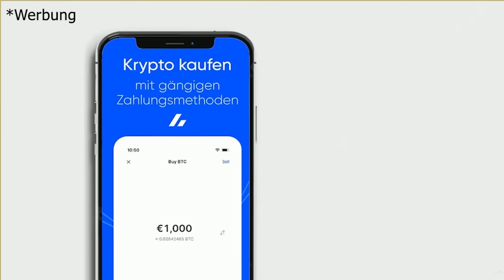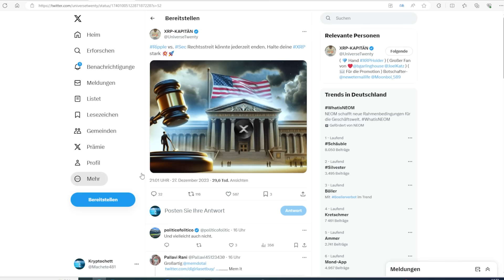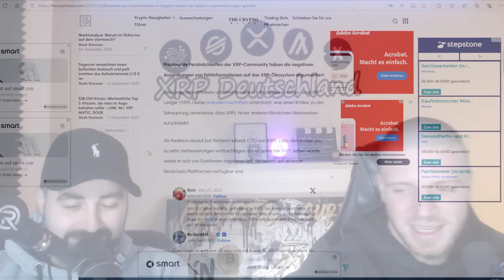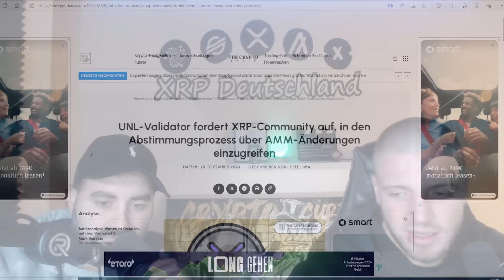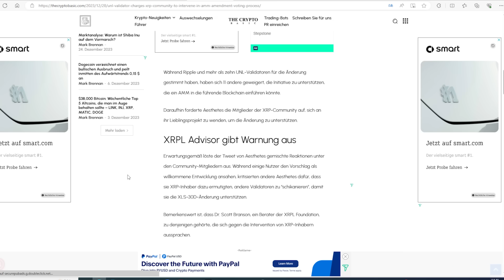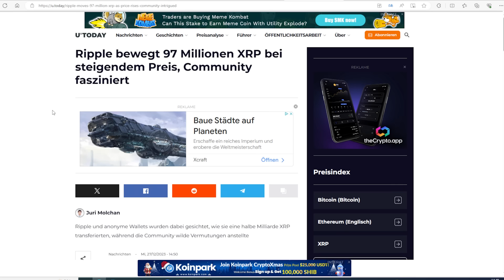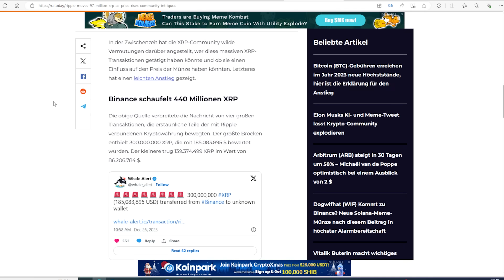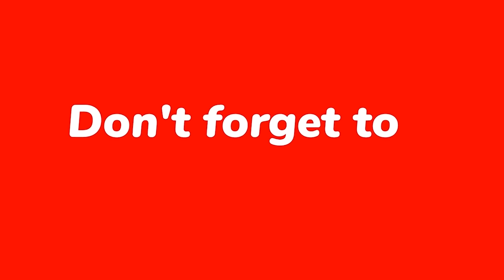❗️ XRP Ripple NEWS ❗️21 Tage bis zum XRP-Durchbruch? Ripple bewegt 97 Mio. XRP & AMM-Abstimmung! 🌟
Willkommen zurück bei XRP Deutschland! In unserer heutigen Ausgabe der XRP Ripple News haben wir einige spannende Themen für euch, die die XRP-Community und den Kryptomarkt betreffen.

🗳️ UNL-Validator fordert XRP-Community zur Abstimmung auf:
Ein UNL-Validator hat die XRP-Community aufgerufen, sich aktiv am Abstimmungsprozess über Änderungen am Automated Market Maker (AMM) zu beteiligen. Wir diskutieren, was diese Änderungen bedeuten und warum eure Stimme wichtig ist.

💰 Ripple bewegt 97 Millionen XRP:
In einer bemerkenswerten Entwicklung hat Ripple kürzlich 97 Millionen XRP bewegt, was bei einem steigenden Preis für Aufsehen in der Community sorgt. Wir analysieren die möglichen Gründe hinter dieser Bewegung und ihre Auswirkungen auf den Markt.

🔮 Sinans 21-Tage-Prognose für XRP:
Unser eigener Sinan hat eine spannende Prognose abgegeben: In 21 Tagen könnte etwas Großes rund um XRP passieren. Er hat ein sehr gutes Gefühl darüber. Erfahrt mehr über seine Einschätzungen und was das für XRP bedeuten könnte.

🚫 Experten über Fehlinformationen und XRP:
Experten haben festgestellt, dass Fehlinformationen einer der Hauptgründe sind, warum XRP kein großes Wachstum verzeichnen konnte. Wir gehen diesen Behauptungen auf den Grund und sprechen über die Bedeutung von korrekten Informationen im Kryptomarkt.

Bleibt dran für all diese spannenden Themen und mehr. Teilt eure Gedanken und Meinungen in den Kommentaren und lasst uns wissen, was ihr von den neuesten Entwicklungen rund um Ripple und XRP haltet. Viel Spaß beim Video!"

Bitvavo:
über unserem Link bekommst du 10€ und die ersten 1000€ ohne Handelsgebühren⬇️:
ST Managment KI Trading im Devisenmarkt⬇️:
 20% auf die Tradingebühren und 10$ 🎁